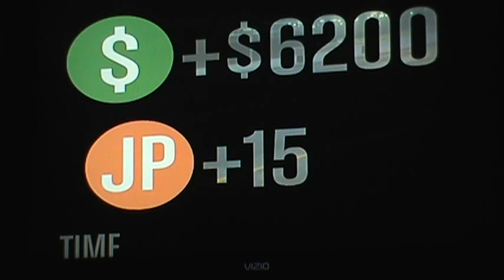GTA 5 ONLINE driver/passenger race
wengertime89 GTA 5 ONLINE driver/passenger race i was the driver this round, im fairly good, im alot better now then when i was lvl 20 :P
this is when i was level 20 im not over 150 but i stopped playing  in jan, sold my ps3 to use the money to invest, soon gonna buy a ps4 and get gta 5 again,